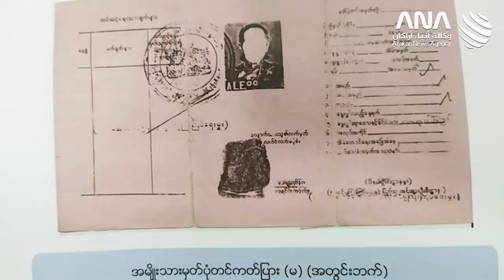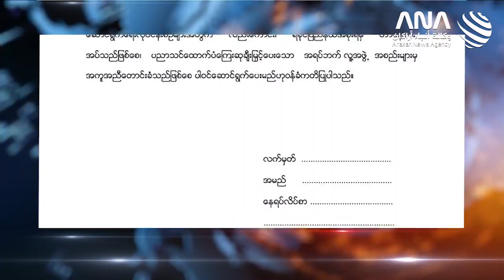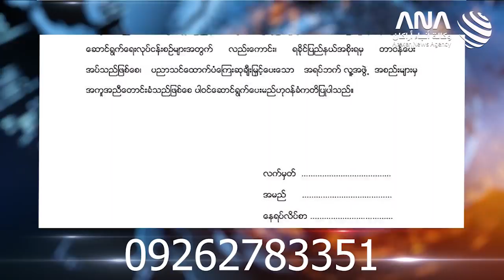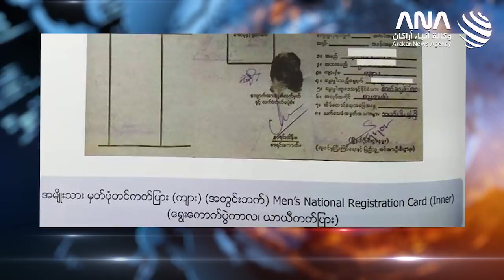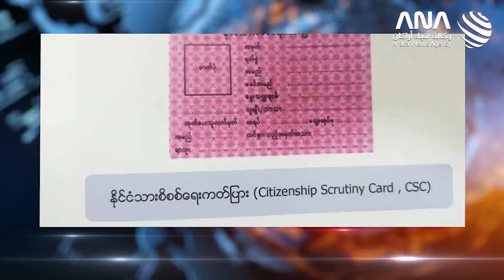ANA Arakan Today -18/08/2020 - Tuesday